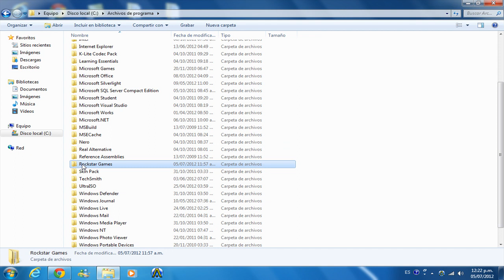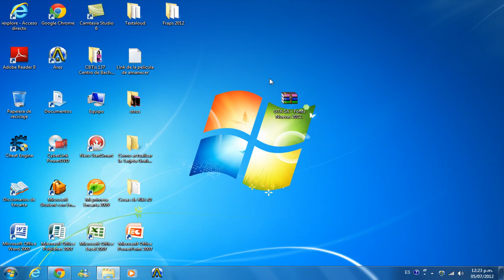Descargar Nuevas Fonts 2012 para GTA San Andreas (Nuevas Letras)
Nuevas "Fonts" para nuestro GTA SA, para los que no sepan que son las Fonts son las letras del Juego.